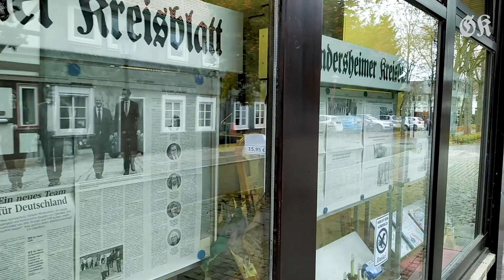GK-Video-Adventskalender/ 20. Dezember: Gandersheimer Kreisblatt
Heute gibt es die GK-Adventskalender-Gewinnfrage vom Gandersheimer Kreisblatt.